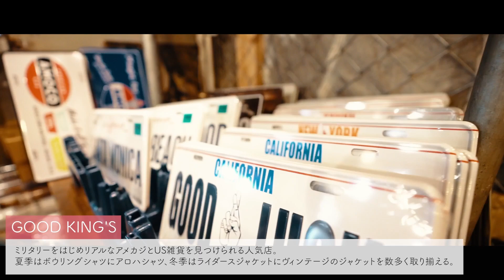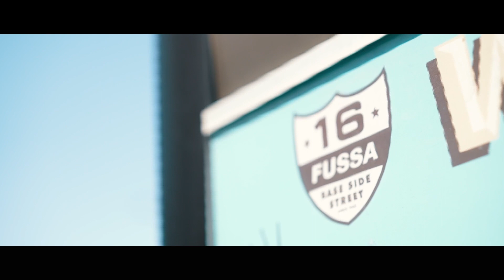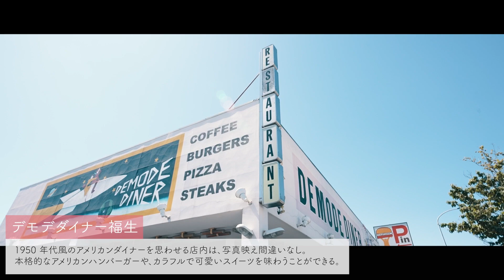【旅×ファッション】東京・福生で感じる夏のアメリカ西海岸【JTB公式Official】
旅と旅の近くにあるテーマをかけ合わせ、改めて旅の魅力を発信するシリーズ"タビカケル"

今回のテーマは‹旅×ファッション›
長澤メイさんと岩崎拓馬さんが、夏のアメリカ西海岸を感じる福生へ。
カラフルで可愛いカップケーキや、本場アメリカを感じる大きなハンバーガーは、写真映え間違いなし。アメリカンアンティークな雑貨や古着にも出会いました。
※動画内の情報は2021年8月時点のものです。

ご出演いただいた長澤メイさん、岩崎拓馬さんのSNSアカウントはこちら👇